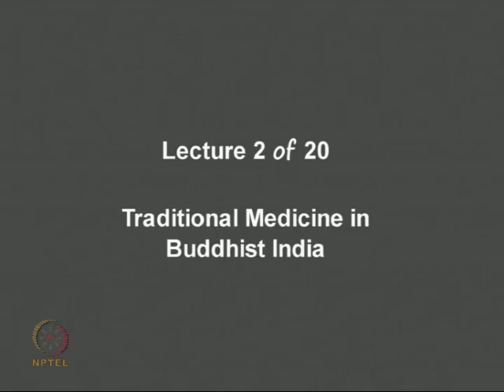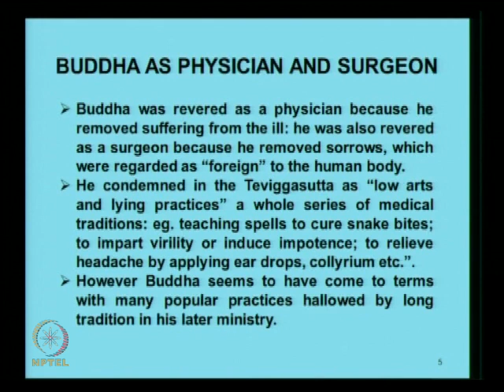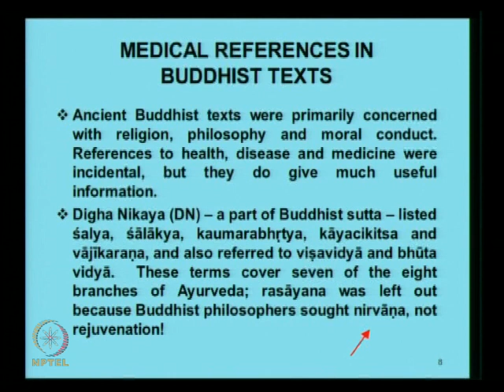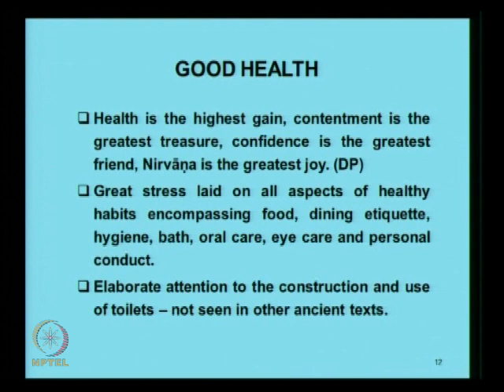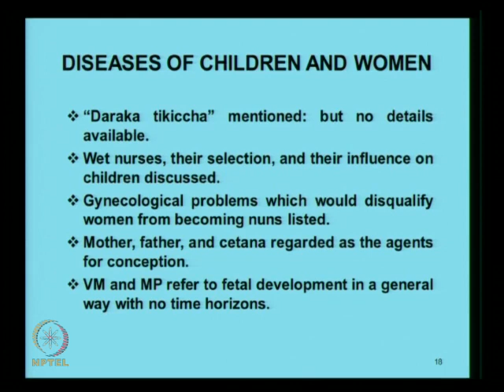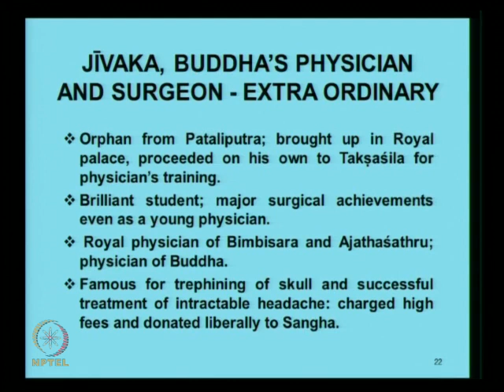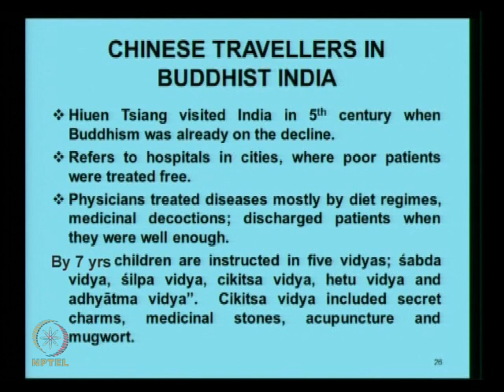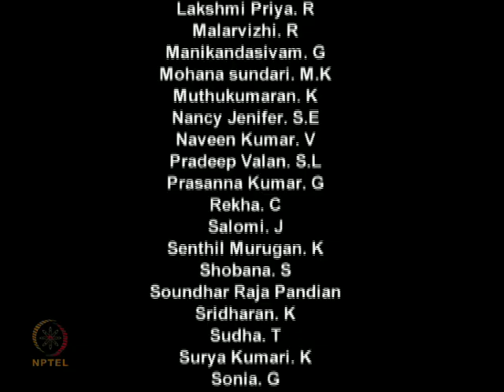Mod-01 Lec-02 Traditional Medicine in Buddhist India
AYURVEDIC INHERITANCE OF INDIA by Dr. M.S. Valiathan,Manipal University.For more details on NPTEL